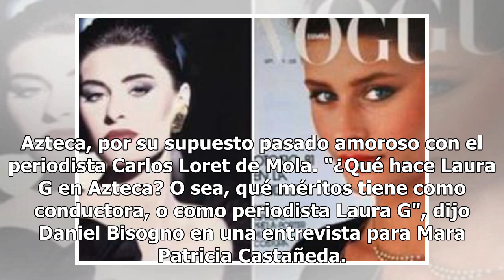Bisogno habla de más de Laura G y lo suspenden de "Ventaneando"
El conductor Daniel Bisgno es conocido por su peculiar sentido del humor  y hace unos días le declaró a Mara Patricia Castañeda, en su canal  "En casa de Mara", que no vio con buenos ojos la llegada de Laura G a TV Azteca, por su supuesto pasado amoroso con el periodista Carlos Loret de Mola. "¿Qué ...